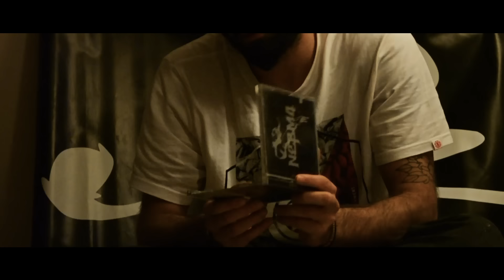Alexis Nisigma | Μια σκηνή από καλώδια | Official Video Clip©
ΜΙΑ ΣΚΗΝΗ ΑΠΟ ΚΑΛΩΔΙΑ
Μουσική/Στίχοι: Alexis Nisigma
Mix: Alexis Nisigma
Master: N. Michalodimitrakis
Director : Marianna Nikolaou
Spider Music 2017©